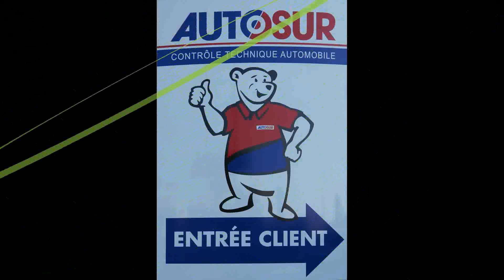Autosur Limonest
Contrôle Technique Limonest  UCAAL